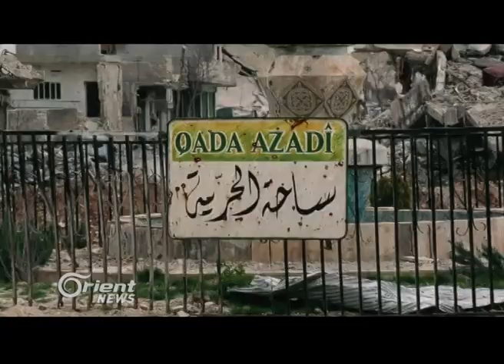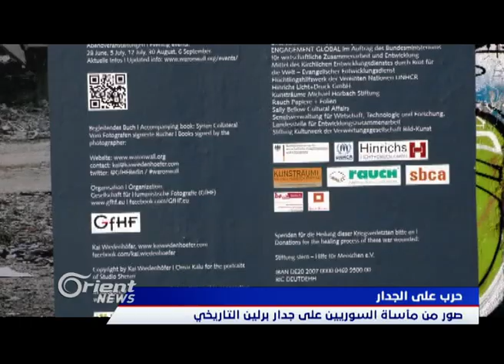كيف وصلت صوردمار بشار الأسد الى جدار برلين ولماذا شتم موالون له السوريين بعبارات مسيئة؟ -آخر الأسبوع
جدارُ برلين بين الموالينَ والمعارضين!

إعداد: مكسيم العيسى
مسك الماضي
محمد عبيدات

منتج مقابلات : سامر مطر
إخراج: علي عبدالله

الضيوف:
خالد العبود صحفي في راديو RBB في برلين